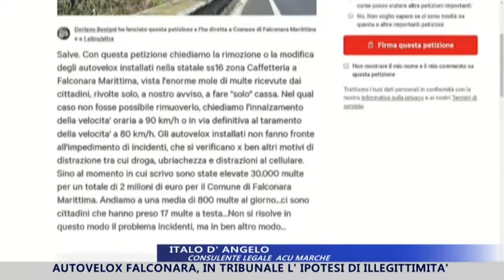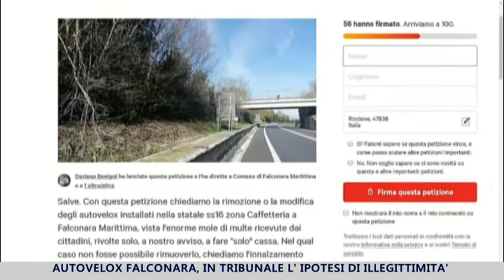Autovelox Falconara, al giudice la valutazione dell'ipotesi di illegittimità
- Si avvicina la resa dei conti per gli automobilisti multati per eccesso di velocità dall'autovelox installato a Falconara, sul cavalcavia della variante, lungo la SS16 in direzione Ancona. Sono stati infatti depositati i primi ricorsi per le circa 34mila multe emesse dallo strumento, per cui è stato disposto lo spegnimento a fine ottobre.